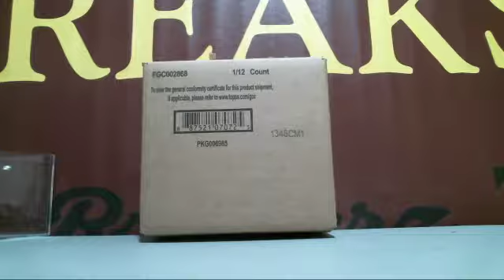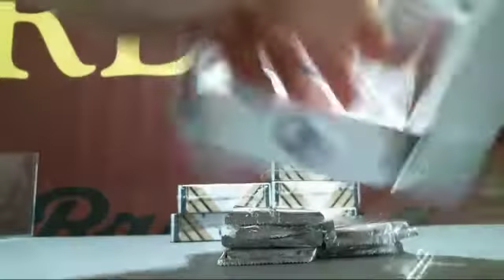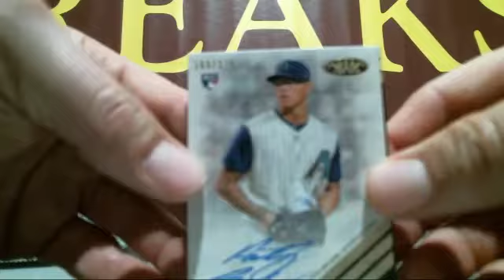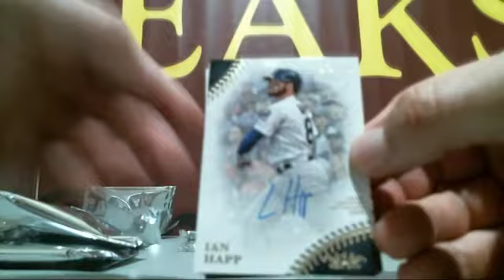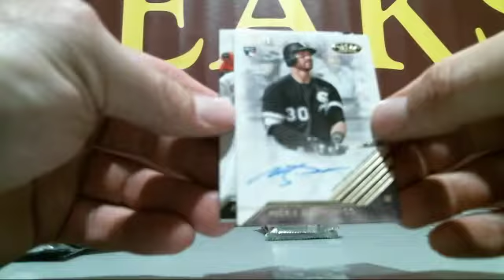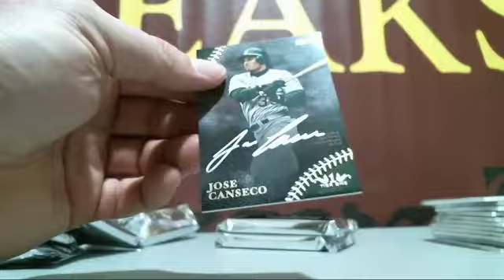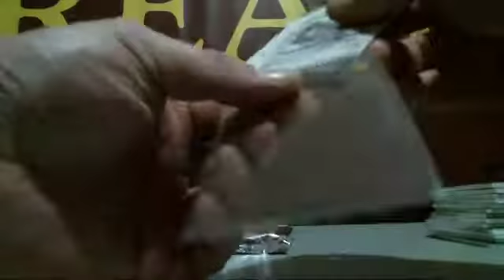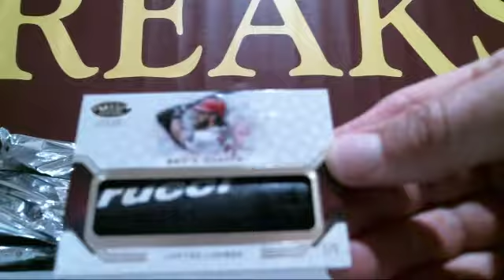Topps Tier 1 Break PYT #1